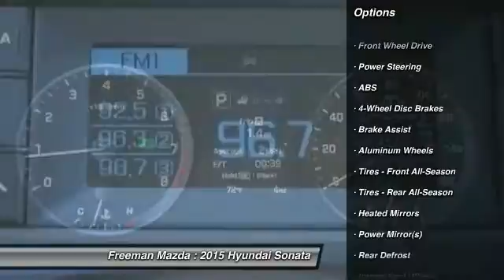2015 Hyundai Sonata Irving TX HFH101089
2015 Hyundai Sonata 2.4L SE

Freeman Mazda
1840 E Airport Fwy

Ven y compra este  Hyundai Sonata 2015 disponible ahora en  Freeman Mazda, con transmision automatica y 5 millas. Este puede ser el auto que has estado buscando.